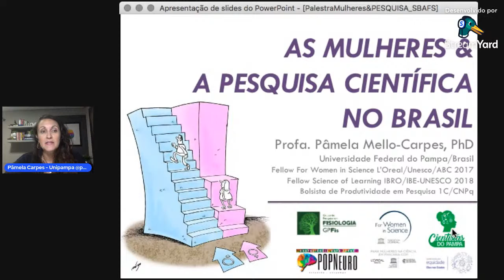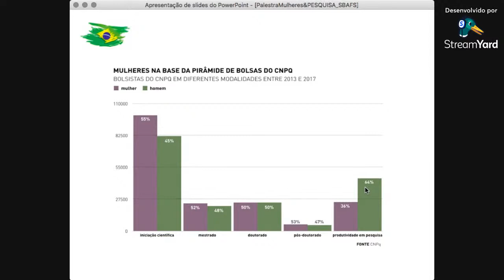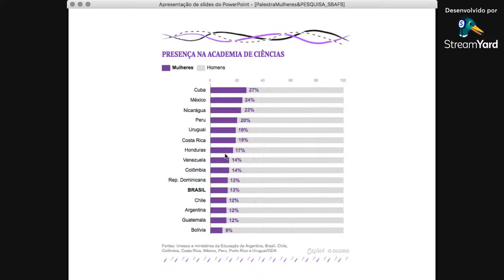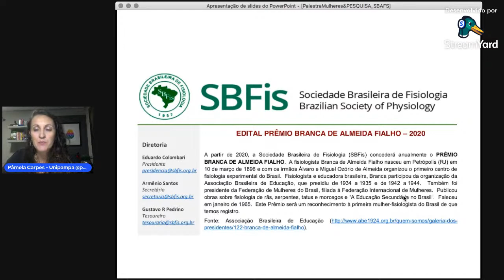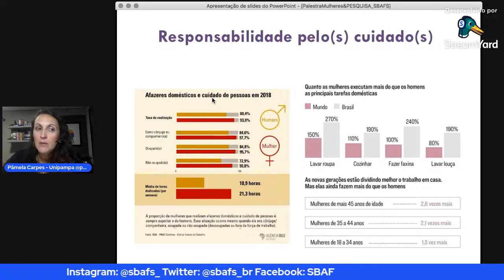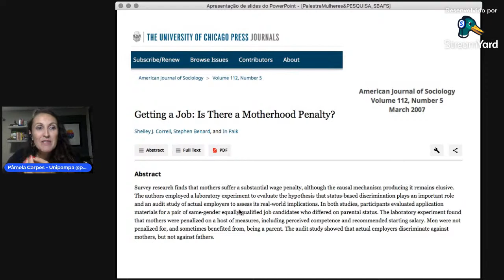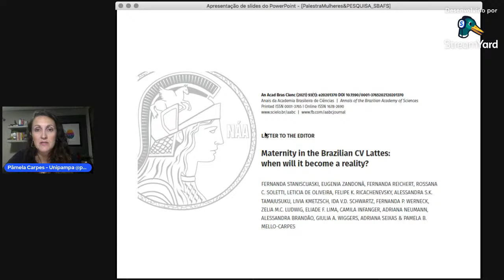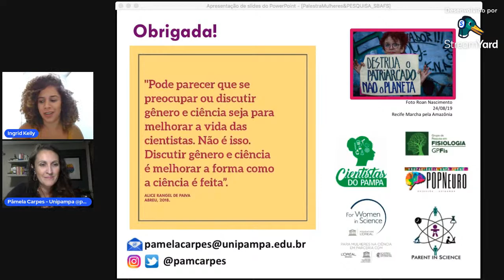As mulheres e a pesquisa científica no Brasil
Março é o mês internacional da mulher, para abrilhantar ainda mais esta data, a SBAFS convida a Profa. Pamela Billig Mello Carpes para falar conosco sobre "as mulheres e a pesquisa científica no Brasil", junto também estarão conosco a presidente Prof Maria Cecília Tenório , a vice-presidente da SBAFS Roseanne Autran e a 1ª secretária a profa Clarice Martins.